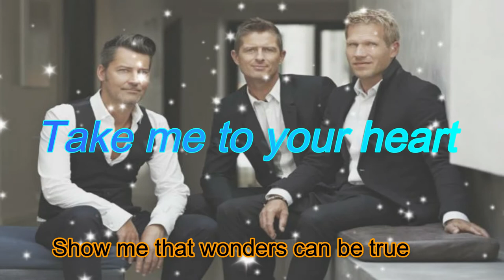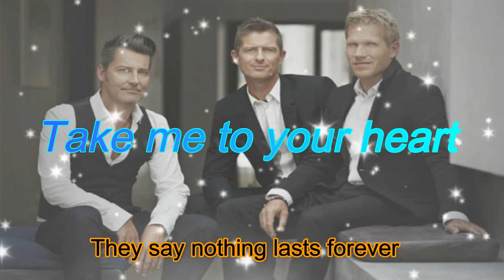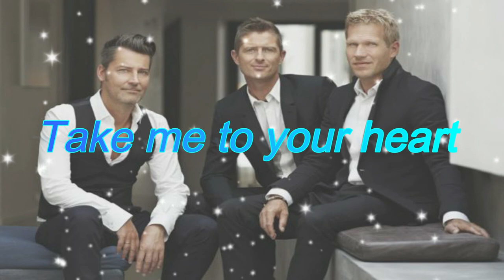Take me to your heart - Remix lyric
Tell me where do I find
someone like you girl
 [Chorus]
Take me to your heart
take me to your soul